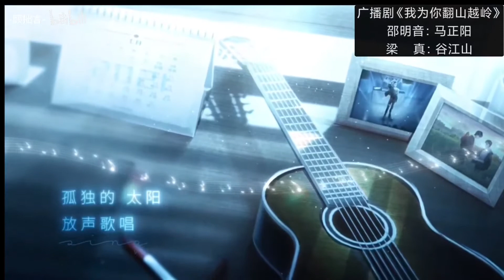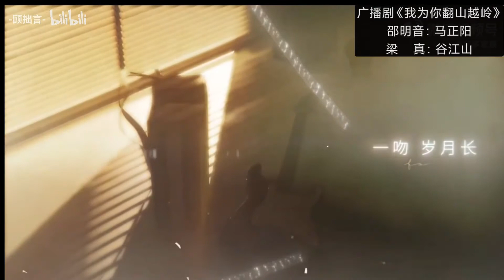【我为你翻山越岭】广播剧主题曲——《爱与乌托邦》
广播剧——《我为你翻山越岭》主题曲